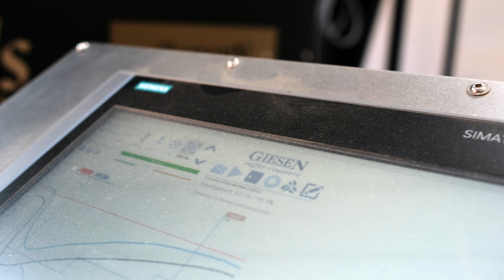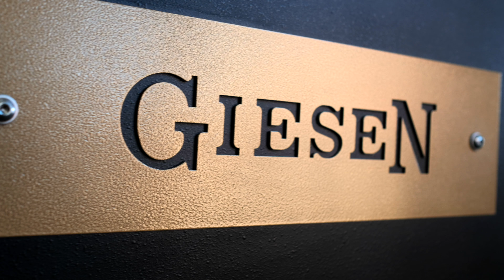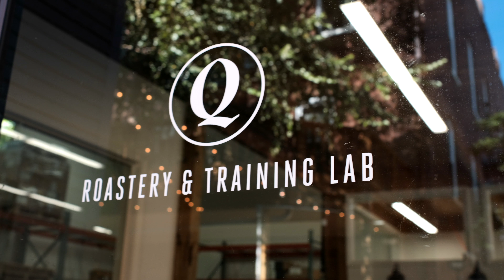Quills Coffee - Quality For All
We talked with our Production Manager, Justin Taylor, about what he has learned at origin that impacts what we do on a daily basis, and with Head Roaster, Houston Miller, about what he has learned about roasting over the course of his time at Quills Coffee.